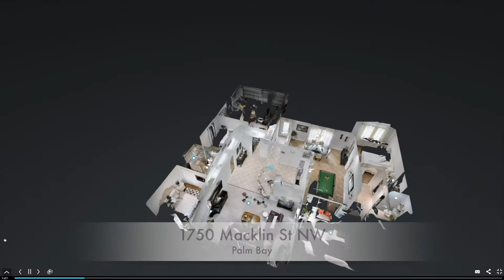1750 Macklin Street NW - Palm Bay - FL, 32907 - VIRTUAL TOUR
BRAND NEW ROOF! BRAND NEW A/C! BRAND NEW HURRICANE IMPACT windows & doors-NO shutters needed! Not only is this home safe, but it's chic!